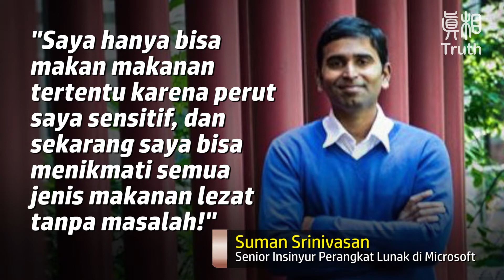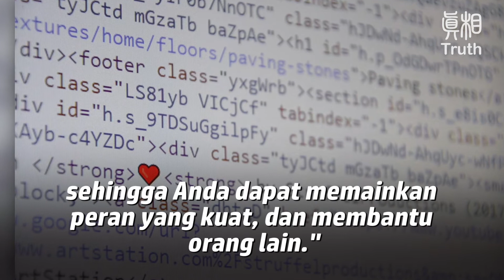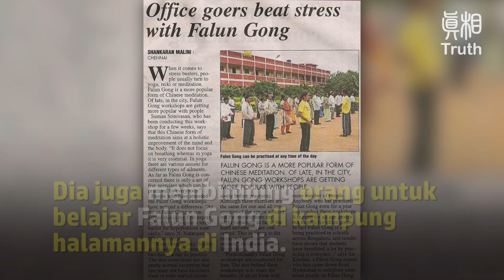Kata Kunci Kehidupan Microsoft Elite